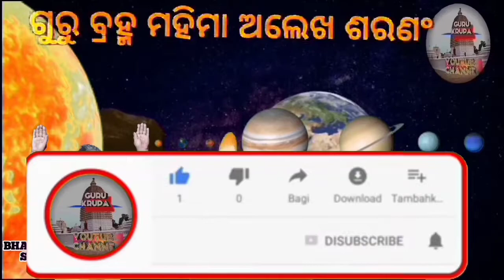sadha graha kuta February 2021 ଷଢ଼ଗ୍ରହ କୁଟ ଫେବୃୟାରୀ ୨୦୨୧ ସମ୍ପୂର୍ଣ୍ଣ ବିବରଣୀ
🙏🙏🙏ମହିମା ଅଲେଖ ଶରଣଂ🙏🙏🙏
sadha graha kuta February 2021
ଷଢ଼ଗ୍ରହ କୁଟ ଫେବୃୟାରୀ ୨୦୨୧ ସମ୍ପୂର୍ଣ୍ଣ ବିବରଣୀ 👍👌👌👌👌👌
odia rasifala
mahima alekha
ଆସନ୍ତା ଷଢ଼ଗ୍ରହ କୁଟ ସମୟରେ
ଶୁଭଫଳ ଦେଉଥିବା ରାଶି ମାନେ ହେଲେ
୧-ବୃଷ ରାଶି
୨-କର୍କଟ ରାଶି
୩-କନ୍ୟା ରାଶି
୪-ଧନୁ ରାଶି,
୫-ମୀନ ରାଶି
ଏବଂ ଆପଣଙ୍କ ରାଶି ବିଷୟରେ ଅଧିକ ଜାଣିବା ପାଇଁ
guru krupa YouTube channel କୁ ଦେଖୁଥାନ୍ତୁ
ଆମକୁ email ରେ ଯୋଗାଯୋଗ କରନ୍ତୁ
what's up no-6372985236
astrologer-ବିଶିଷ୍ଟ ବାସ୍ତୁଶାସ୍ତି
BHAKTA APARTI MAHARANA
ଆପଣଙ୍କ ଗ୍ରହ ବିଚାର
ଜାତକ ବିଚାର
ନୁତନ ଜନ୍ମ ପ୍ରତିକା
ଗୃହର ସମସ୍ତ ଶୁଭାଶୁଭ
ଏବଂ ପ୍ରତିକାର କରାଯାଏ
ନିଜର ଜନ୍ମ ପ୍ରତିକାର online କରିବାକୁ ଚାହୁଁ ଥିଲେ
ଆମ what's up 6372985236 ରେ ଆପଣଙ୍କ
ଜନ୍ମପ୍ରତିକା ର  clear photo ଦେଇ ଆପଣଙ୍କ ପ୍ରଶ୍ନର
ସମ୍ପୂର୍ଣ୍ଣ ଉତ୍ତର ପାଇପାରିବେ
ସମସ୍ତ ଗ୍ରହ ରତ୍ନ ଏବଂ ରତ୍ନ ମୁଦି ,ଗ୍ରହ ଯନ୍ତ୍ର
ଆପଣଙ୍କୁ ସୁଲଭ ମୂଲ୍ୟରେ ମିଳେ
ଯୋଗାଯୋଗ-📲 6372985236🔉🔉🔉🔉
🙏🙏🙏ମହିମା ଅଲେଖ ଶରଣଂ🙏🙏🙏🙏